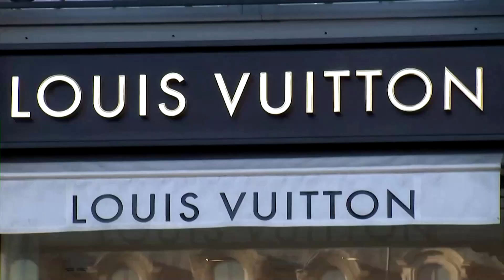LVMH’s Antoine Arnault to head Christian Dior SE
LVMH chairman Bernard Arnault’s eldest son Antione Arnault was named CEO of family holding company Christian Dior SE, replacing veteran executive Sidney Toledan and stirring speculations of succession at the group.